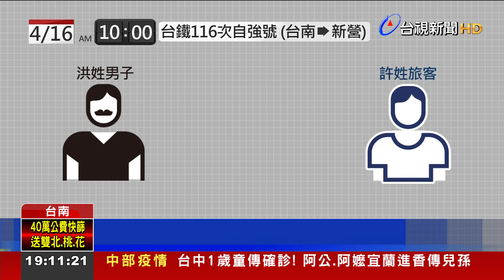"看不順眼"暴打乘客 台鐵車廂爆衝突案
台鐵列車，傳出暴力攻擊!一名洪姓男子，16號上午，搭乘台鐵116次，台南開往新營的自強號，疑似看其他旅客不順眼，不但口出惡言，還出手攻擊，列車長前來制止，但嫌犯不理會，最後遭鐵路警察逮捕，遭毆打的旅客，也決定要提告!